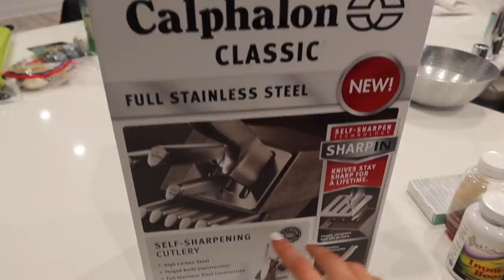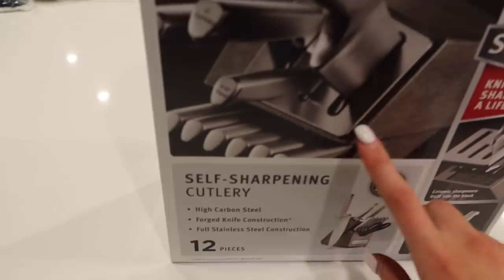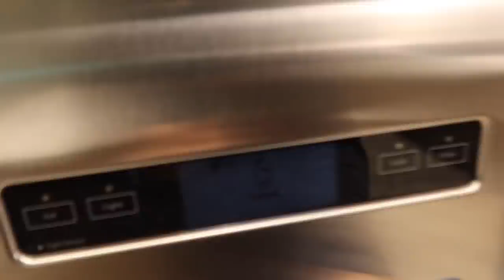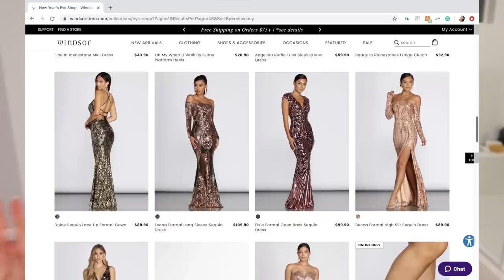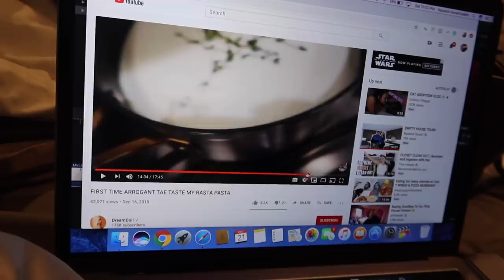WE ARE LEAVING ALREADY...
WHAT'S UP KAVARI KREW♡ We just moved in and we are leaving already for the holidays! Here's a little house update and home haul as well as a Winter clothing haul while I packed for our trip! Enjoy xx

Steam Mop

Shower Caddy

Knife Set

♡Here's my fave way to get tickets for sports games, concerts, shows and more!